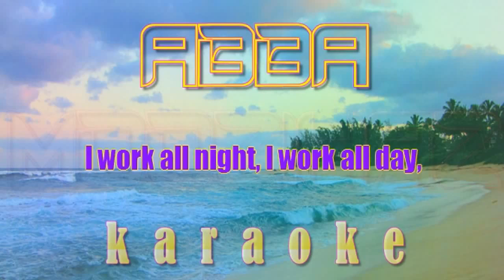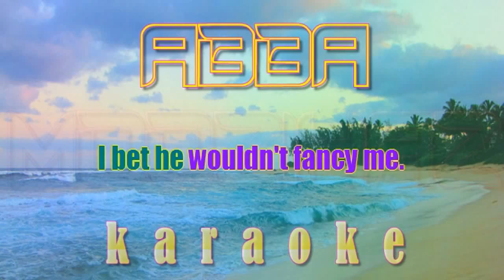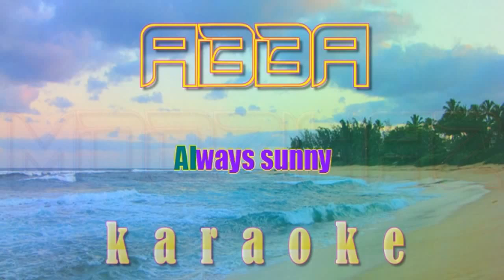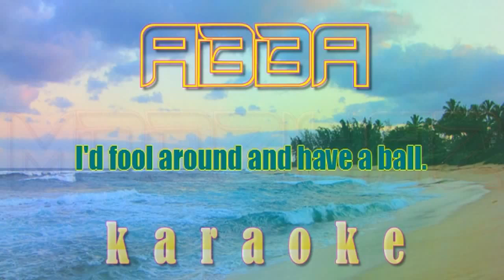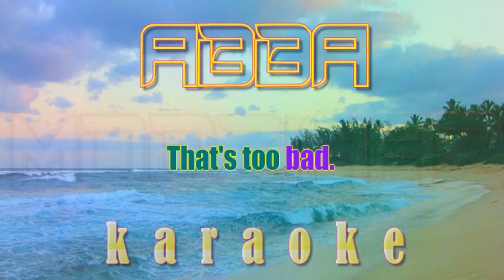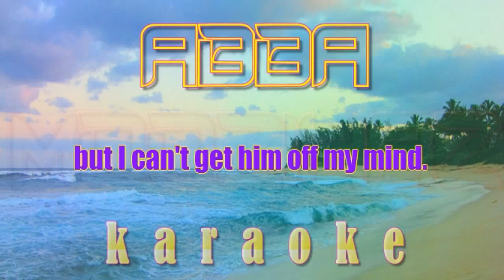Money Money Money Abba Karaoke Instrumental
Description.

Money, Money, Money (Instrumental)

Zapraszamy Na Facebook- Find on Facebook -

An instrumental version, close to the original (unlike other videos on YouTube .) Recorded, edited and programmed in Sweden, the land of ABBA, Volvo and .